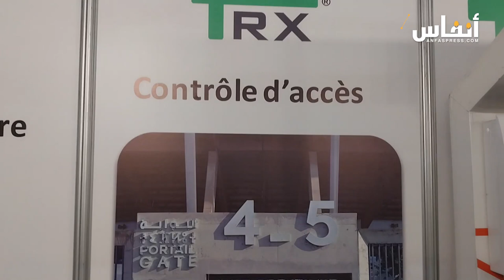بصناعة مغربية.. شركة تكشف عن بوابات إلكترونية لولوج الملاعب الرياضية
يكشف عبد الإله البريكي، مهندس ومؤسس الشركة المغريية SCA Technolgy عن صناعة الشركة لبوابات إلكترونية من أجل ولوج الملاعب الرياضية. وذلك برواق الشركة  بمعرض Préventica المنظم بالمعرض الدولي للدار البيضاء من 21 إلى 23 ماي 2024.